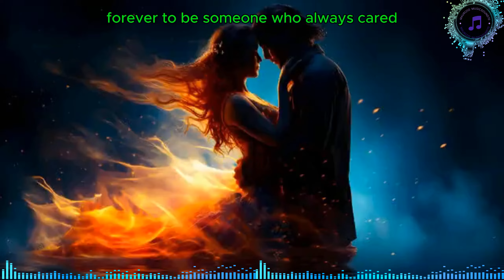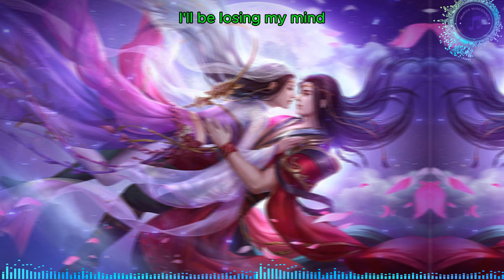El Tone--With Or Without You (Dj Torre remix 2024) (Lyrics video)